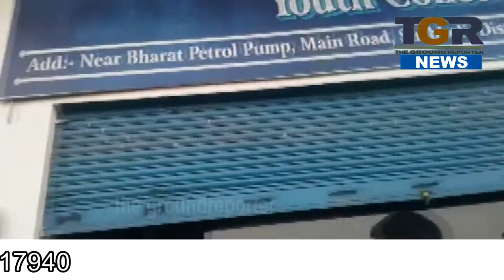हापुड़ में दुकानों की शटर तोड़कर लाखो की चोरी